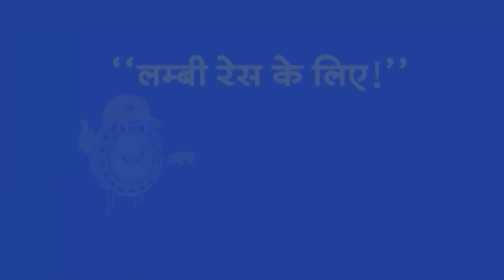Top Headlines: 11:30 AM की बड़ी खबरें| PM Modi Russia Visit| Putin | Kathua l Gandhi